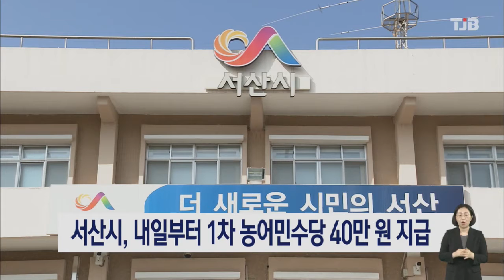[21.05.09] 서산시, 내일부터 1차 농어민수당 40만원 지급｜ TJB 대전·충남·세종뉴스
서산시가 내일(10)부터 1차 농어민수당을 지급한다고 밝혔습니다.

대상은 관내 14,660개 농어가로 가구당 1명씩 40만원을 온통서산사랑상품권으로 지급받게 되며, 해당자는 신분증을 지참해 주소지 관할 지역농협을 방문해 수령하면 됩니다.

시 관계자는 코로나19 예방을 위해 마을별 배부날짜를 지정해 운영한다며 자세한 사항은 소재지 행정복지센터로 미리 문의해줄 것을 당부했습니다.